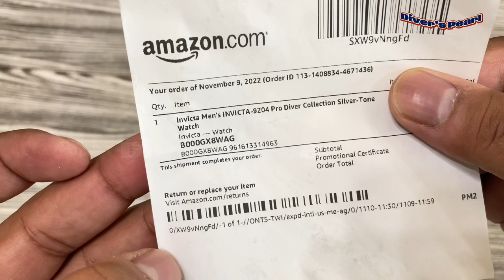Invicta ProDivers 9204 Quartz unboxing a budget American watch with 200 meters WR | Diver’s Pearl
invicta pro divers quartz is an American watch